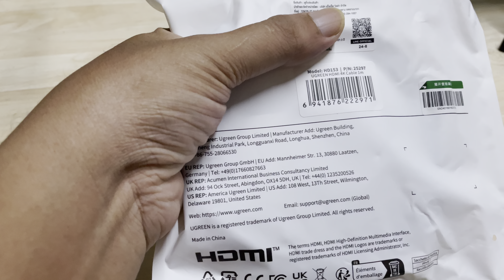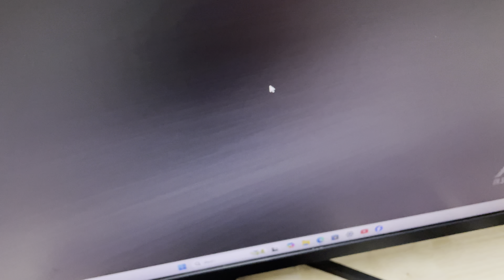สาย HDMI 4K ของ Ugreen ใช้งานต่อจอคอมพิวเตอร์